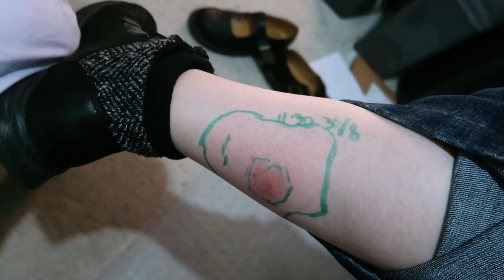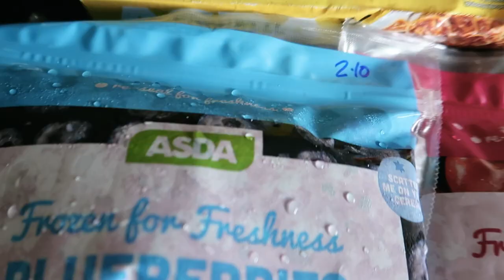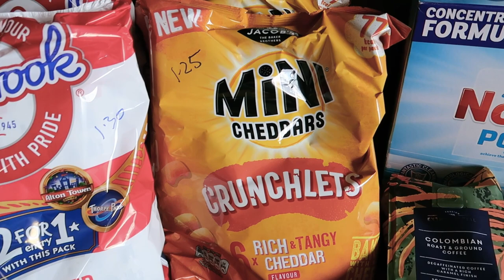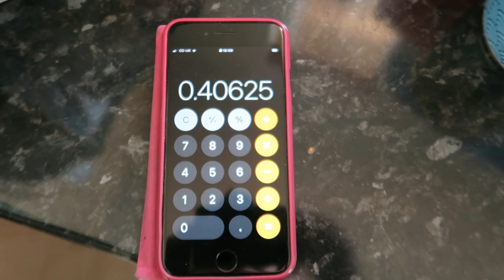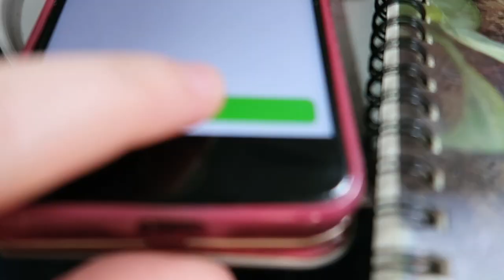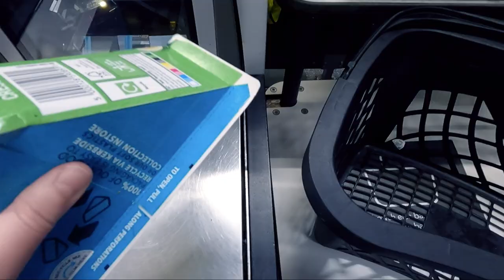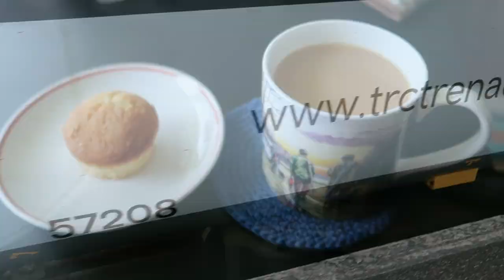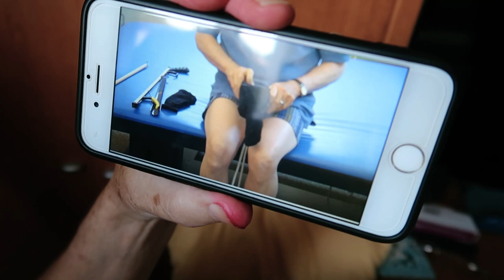SOMETHING BIT MY LEG, an ASDA FOOD DELIVERY & DAD gets his SOCKS ON after HIP REPLACEMENT SURGERY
Something bit my leg! It's gone all red, stingy and itchy. I head down to the pharmacist for them to take a look. I have a HUGE ASDA food shopping delivery and do a much-requested food shopping haul segment. I split this vlog over two days, and on day two I go to visit my dad two weeks and two days after his hip replacement surgery. He is having a go with the 'sock-aid' device. Will he manage to get his socks on unaided?!?

This looks very like the sock aid dad was using
I think this one looks better though...
Dad's cordless Hoover
My Countertop dishwasher